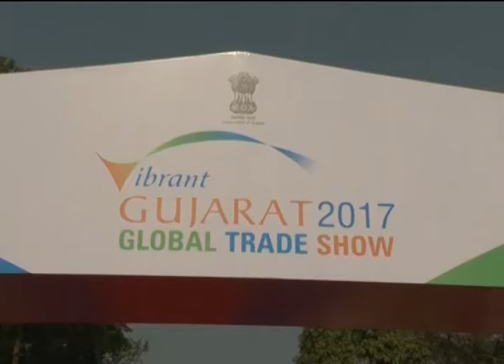Guj CM along with PM Shri Modi inaugurated Global Trade Show at Gandhinagar